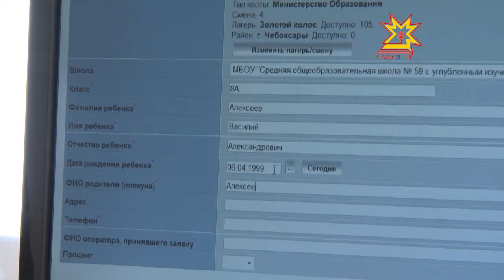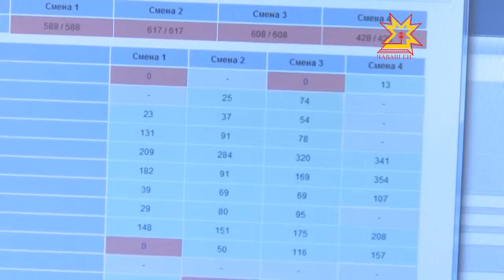Çуллахи кану лагерьне кайма заявлени йышăнаççĕ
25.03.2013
Çуллахи вăхăтра ачасене кану лагерьне яма ашшĕпе амăшĕн халех хатĕрленмелле. Шупашкарти 61 шкулта мартăн 30-мĕшĕнчен операторсем заявлени йышăнма пуçлаççĕ.